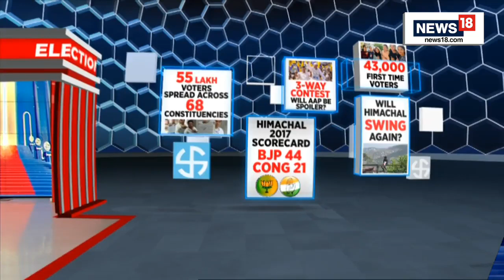Himachal Pradesh Election 2022 | Who Will Claim Himachal? | English News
BattleForTheStates | Over 5.5 million voters will decide the fate of 412 candidates in the fray for 68 assembly constituencies in Himachal Pradesh. Polling will be held in a single phase today